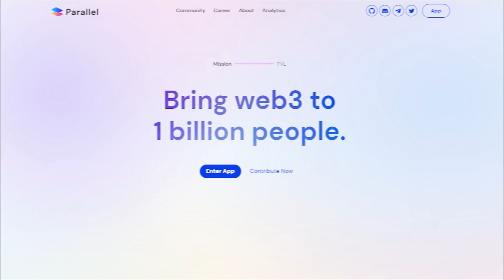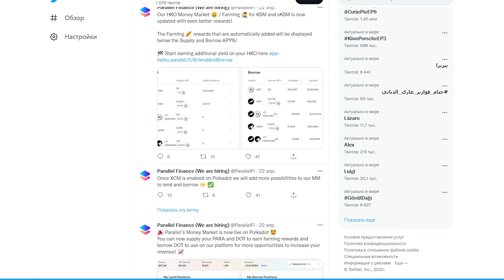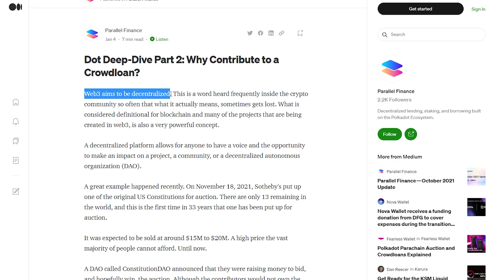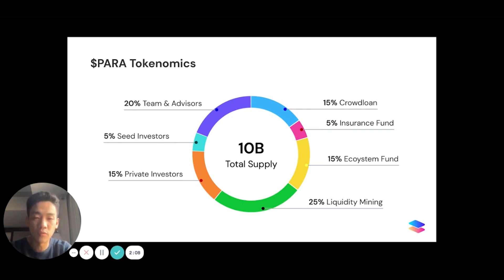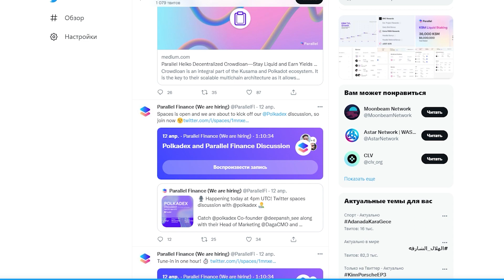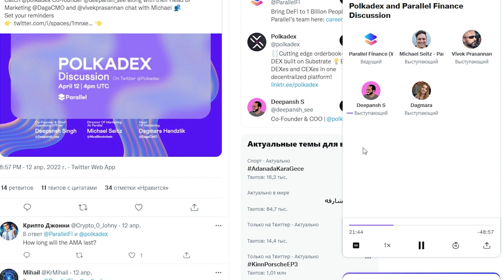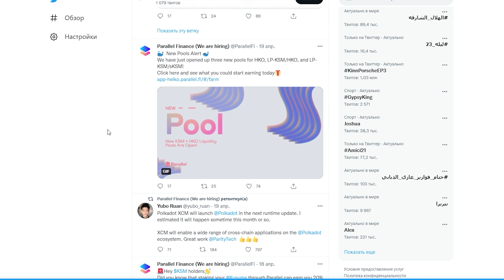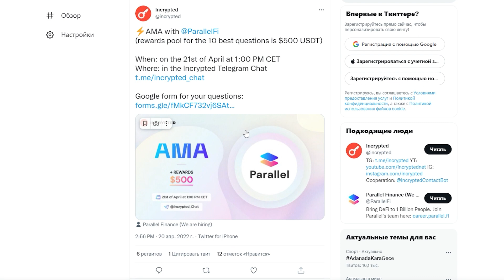Parallel Finance: новости проекта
Как известно, Parallel Finance представляет собой децентрализованный протокол, благодаря которому возможно кредитование, размещение ставок и заимствование в экосистеме Polkadot на выгодных для пользователя условиях. Проект уже поддержали такие крупные инвесторы, как POLYCHAIN CAPITAL, PANTERA, ALAMEDA RESEARCH и Blockchain.com, и этот список со временем только растёт. Помимо основного проекта разработчики также работают над Heiko Finance – его аналогом на базе блокчейна Kusama.

Сервис дает клиентам возможность извлекать максимум прибыли от использования их криптовалютных активов. Предлагая другим пользователям кредиты, они могут рассчитывать на проценты. В то же время доход можно получать и от стейкинга, размещая средства в свободных ячейках. Уникальность Parallel Finance в том, что платформа позволяет пользователям не выбирать между этими двумя способами заработка и использовать их одновременно.